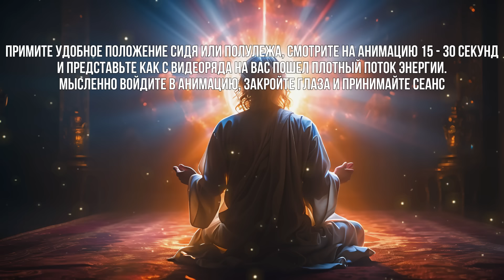🔥Я Избавился От ИНТРИГ Людей | Медитация Очищение От Негатива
Хочешь узнать как исцелить и восстановить свой организм? 19 - 20 февраля расскажу тебе об этом!

Дорогие Друзья! Медитация записана мощными и авторскими технологиями Школы КосмоЙогов Игоря Андреева. Видео медитация поможет вам очистить чакры и тонкие тела от негативных энергий и воздействий. Во время медитации, на вас будут открыты мощные огненные энергии, которые помогут привести в гармонию ваше энергетическое поле. После очистки, вы можете почувствовать улучшение общего состояния и ощущение радости, счастья и любви. Слушайте данную медитацию каждый день!

✔️Оздоровление организма.
✔️Избавление от негативного воздействия.
✔️Восстановление энергетики.
✔️Почувствовать счастье, радость и любовь.
✔️Найти себя в этом мире.
✔️Благостно изменить свою жизнь.

Это все возможно!!!

Мы предлагаем обучение в нашей школе КосмоЙогов Игоря Андреева, которое поможет вам привести свою жизнь в гармонию.

Не упускай возможности раскрыть свой потенциал и обрести гармонию внутри себя. Присоединяйся к школе космойогов Игоря Андреева и открой для себя удивительный мир волшебных медитативных практик. Ждем тебя в нашей школе! Пиши "Хочу на обучение" по контактам ниже 👇